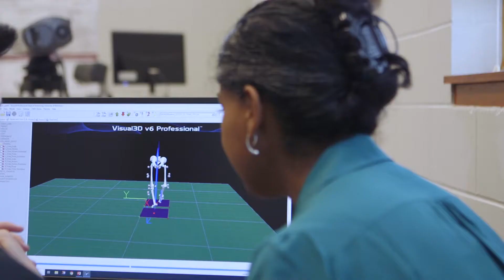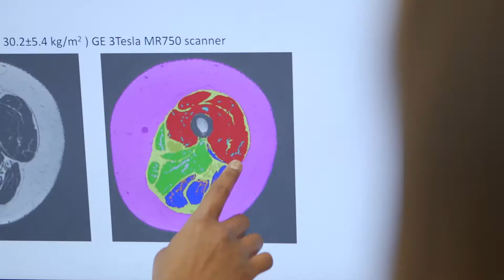Monica Maly - Department of Kinesiology and Health Sciences, University of Waterloo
Over six million Canadians live with some form of arthritis. To keep Canadians with arthritis healthy and moving, Professor Monica Maly uses state-of-the-art biomechanics technology to understand the movements that can worsen arthritis and to evaluate the responses of joint tissues to movement.